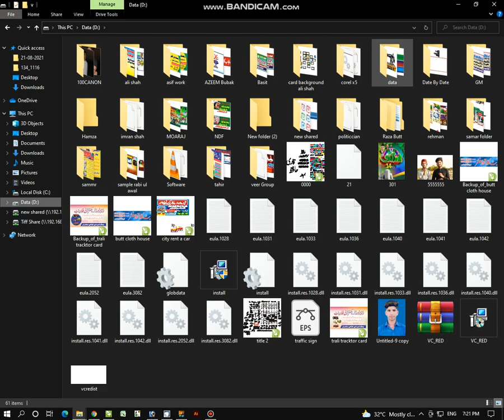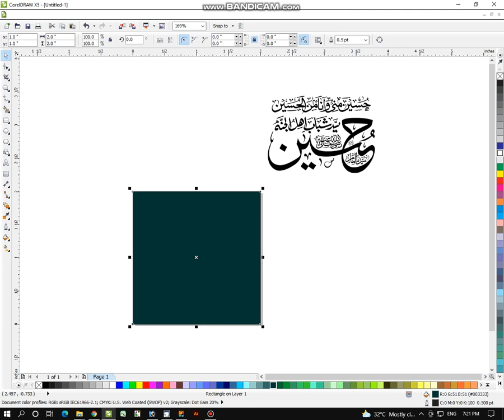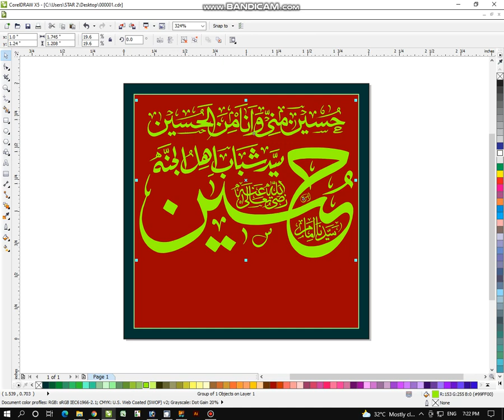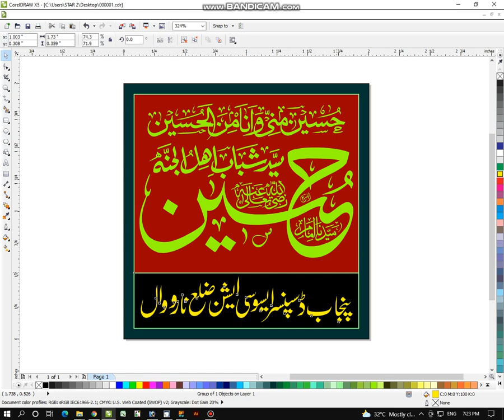Hussain R.A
Hussain R.A Mini